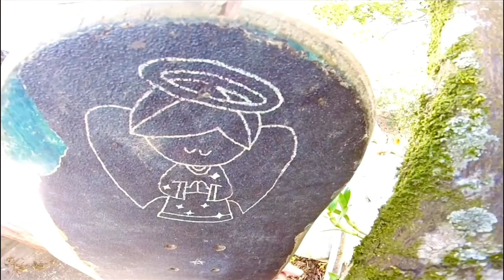10 MANOBRAS FÁCEIS DE SKATE PRA FAZER EM CASA- Skate Em Casa #2